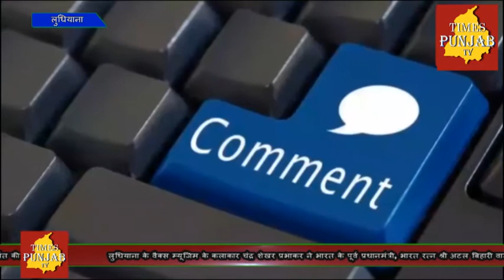मोम के पुतले बनाने वाले कलाकार ने बाजपेयी जी को दी श्रदांजली और नेताओ को दी सलाह क्या कहा सुने